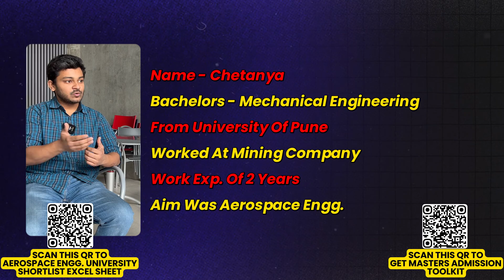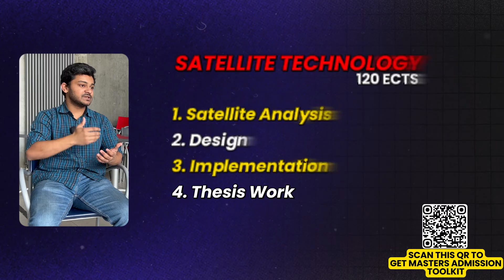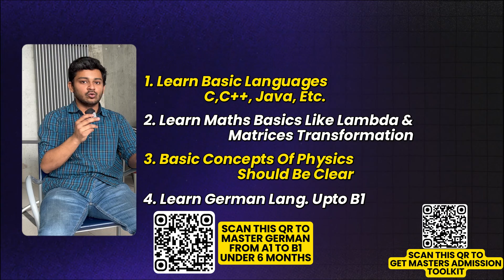MSc in Satellite Technology/ Aerospace in Germany / Study in Germany /university of würzburg